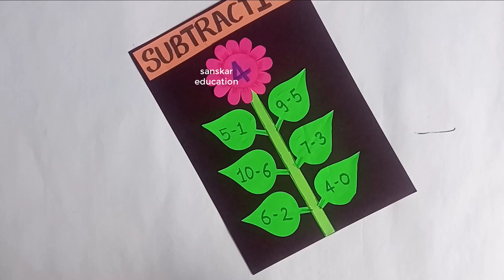Subtraction Math project for preschool students| Math TLM |math project idea